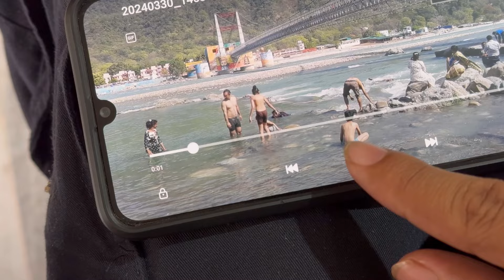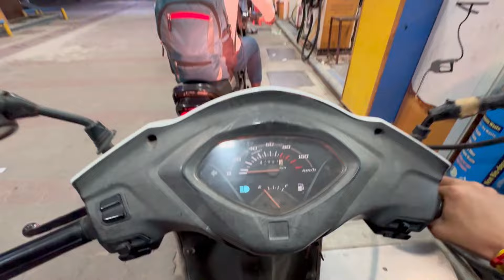Happy Birthday Papa 🙏🏻❤️ | VLOG #86